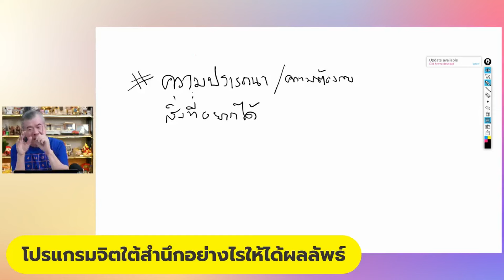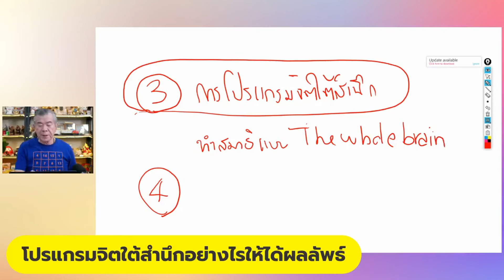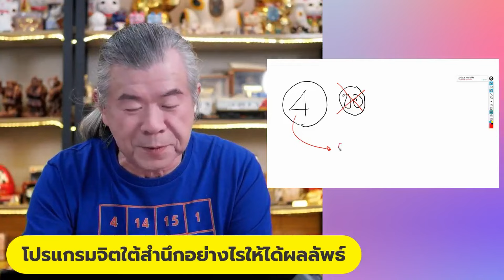โปรแกรมจิตใต้สำนึกอย่างไร ให้ได้ผลลัพธ์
จิตใต้สำนึก (Subconscious Mind) มีบทบาทสำคัญในการกำหนดชีวิตและความสำเร็จของเรา การโปรแกรมจิตใต้สำนึกให้ได้ผลลัพธ์ที่ดีจึงเป็นเรื่องที่น่าสนใจและมีประโยชน์อย่างมาก มาดูกันว่าเราจะโปรแกรมจิตใต้สำนึกของเราอย่างไรให้เกิดประสิทธิผลสูงสุด

การโปรแกรมจิตใต้สำนึกเป็นเครื่องมือที่มีประสิทธิภาพในการเปลี่ยนแปลงชีวิตของเราให้ดีขึ้น ด้วยเทคนิคและเคล็ดลับที่ได้กล่าวมา หวังว่าคุณจะสามารถนำไปปรับใช้และเห็นผลลัพธ์ที่ดีในชีวิตของคุณ

ร้านหนังสือพัฒนาตนเอง